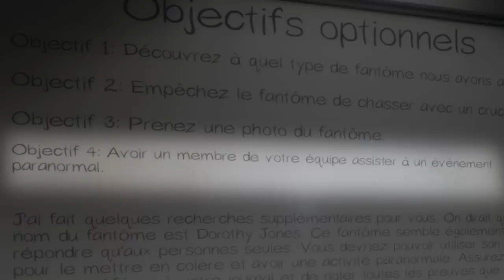ON L'A RENDU FOU ! 😂 (Phasmophobia ft. Locklear, Doigby, Kameto)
C'était ses premières parties, donc on s'est amusé à lui faire peur ! 😂